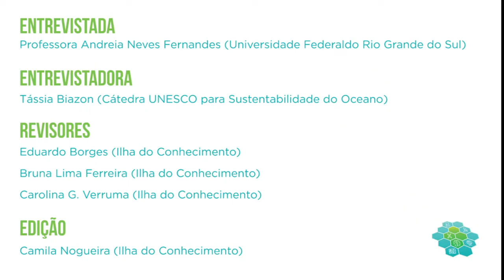Contaminantes emergentes marinhos - Entrevista com Profa. Andreia Fernandes (UFRGS)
Entrevista com a professora e pesquisadora Andreia Fernandes (UFRGS) sobre contaminantes emergentes marinhos e as pesquisas desenvolvidas no Laboratório de Processos Ambientais e Contaminantes Emergentes (LAPACE).

Quer saber mais? Confira o texto "Um oceano previsível", escrito por Mariana Gandra, Camila da Silveira, Andreia Fernandes e Tássia Biazon. Você pode ler este e outros textos sobre o oceano no nosso site: ilhadoconhecimento.com.br